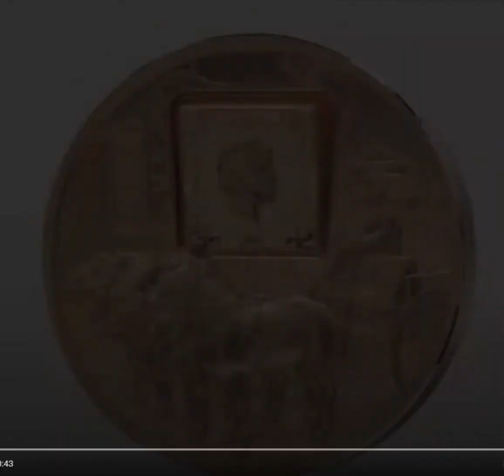Action 14-07-2021 5-50-12 PM